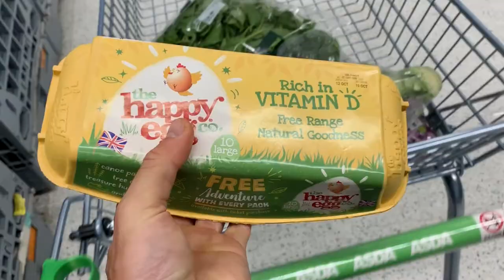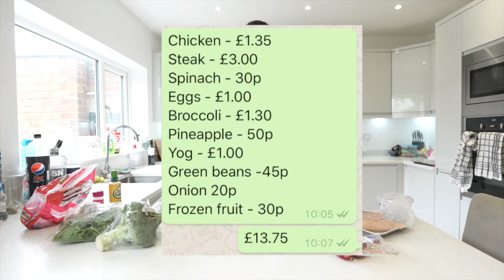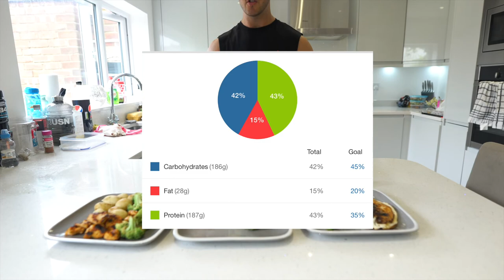How To Eat More Food For Less On A Budget (UNDER £2.75)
Full days worth of meal prep whilst cutting. How to get more food for less than 1700 calories and under £2.75 per meal!